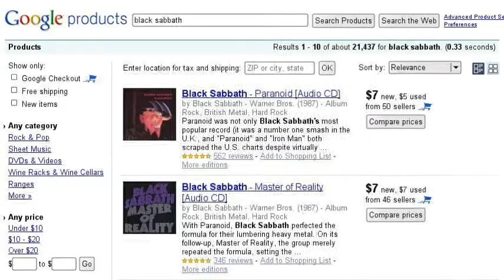Oheao's Ultimate Video